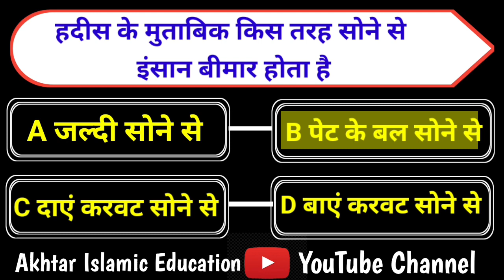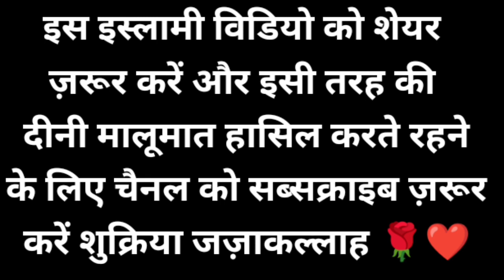Islamic Sawal Jawab | Islamic Quiz | Islamic Question Answer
प्यारे सामईने कराम दोस्तों भाईयों बहनों अस्सलमु अलैकुम
मैं आपका भाई Hafiz Md Jamil Akhtar Razvi मेरे चैनल @AkhtarIslamic      में आपका ख़ैर मकदम है

मुझे उम्मीद है कि आप को ये video पसंद आएगा
         हमें सपोर्ट करने के लिए वीडियो को
   Like करें और whatsapp पर दोस्तों

इस वीडियो के बारे में अपनी सलाह दें कि आप को ये
    वीडियो कैसी लगी

अगर कोई सवाल हो तो पूछ सकते हैं
 आपके सवाल का जवाब दिया जाएगा
         🌹 Insha Allah 🌹